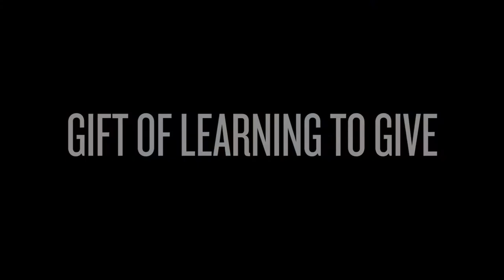Pilchuck Glass School - FUND THE FUTURE - 2015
A fundraising film for Pilchuck Glass School's annual auction gala. This year's theme is the Enchanted Forest